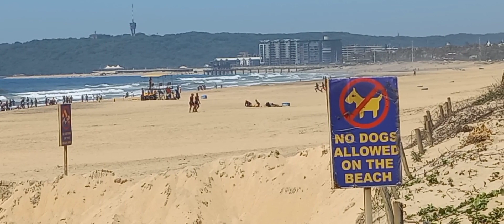Oct 2021on the beachfront strolling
Enjoying the beachfront view, Durban 🇿🇦